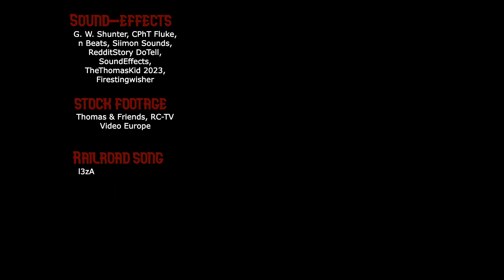THE IRONWORKS - A Short Thomas Film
Me and the lads did this for a college assignment.